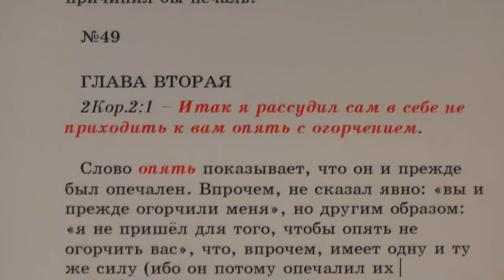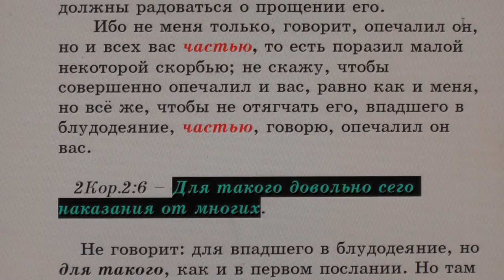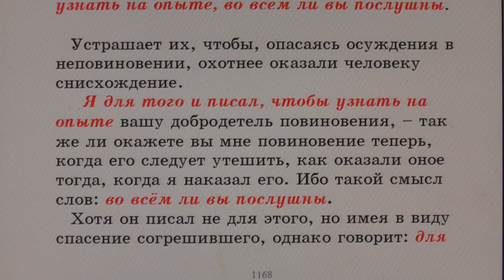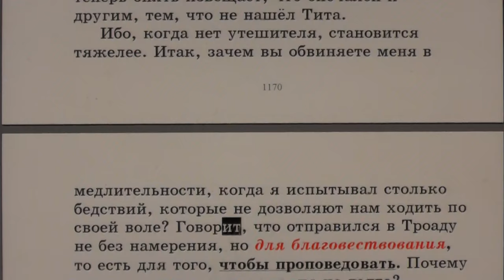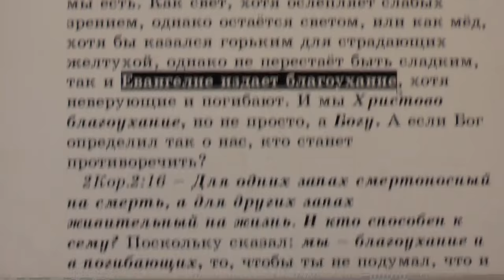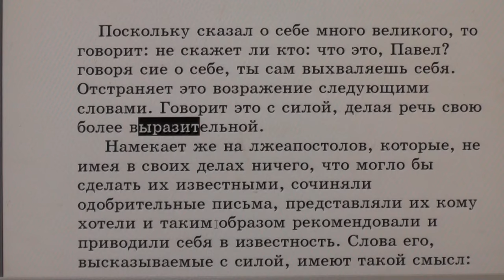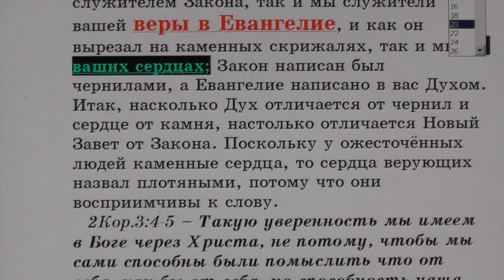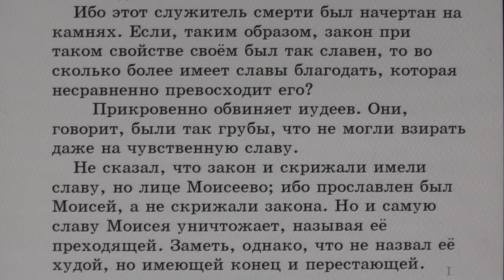№49. 2Кор. 2:1. С толкованием блаженного Феофилакта и комментариями